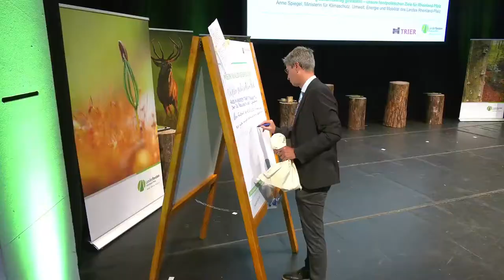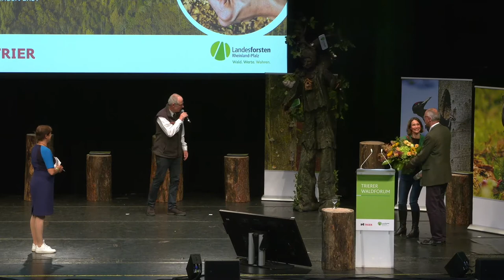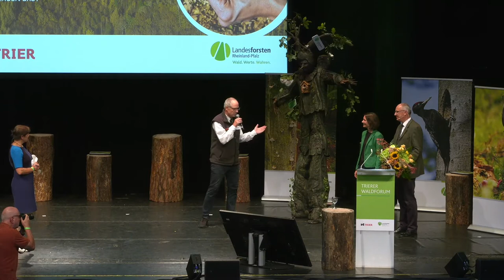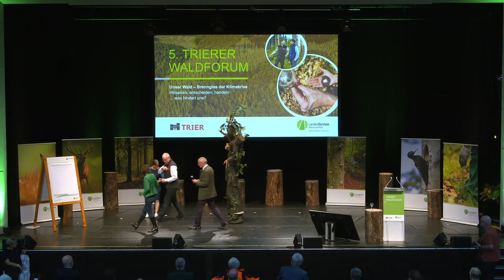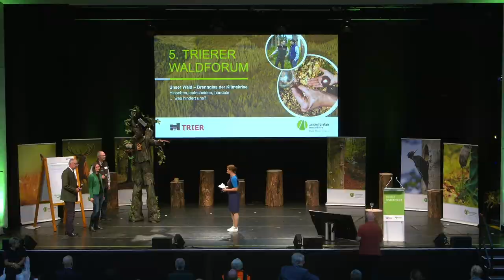Klimaschutz- und Forstministerin Anne Spiegel zur Zukunft des Waldes in Rheinland-Pfalz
Der Wald hat eine enorme Bedeutung für den Klimaschutz. Um einen Kubikmeter Holz zu bilden, entzieht der Baum der Luft eine Tonne Kohlendioxid. Dieses Kohlendioxid spaltet er auf, speichert den Kohlenstoff und gibt den Sauerstoff wieder ab. Die stoffliche Nutzung von Holz bspw. im Bausektor trägt so zur langfristigen Speicherung von Kohlenstoff bei.
Gleichzeitig ist der Wald durch den Klimawandel geschwächt und geschädigt. Die Forstleute unterstützen seine Entwicklung hin zu mehr Resilienz im Klimawandel, so dass auch unsere Folgegeneration noch in den Genuss der vielfältigen Leistungen des Waldes kommen.